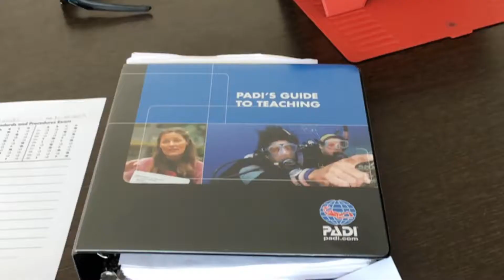My Journey to be Open Water Instructor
A Dream come true from a person drowned in the pool at the age of 5 to a person who can teach you how to Dive 🌊 and become part of Padi family.